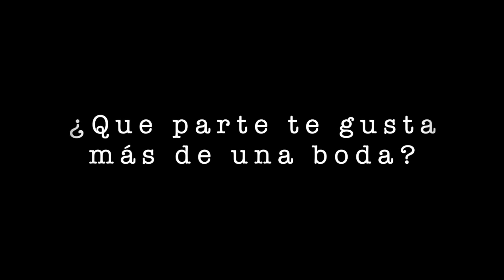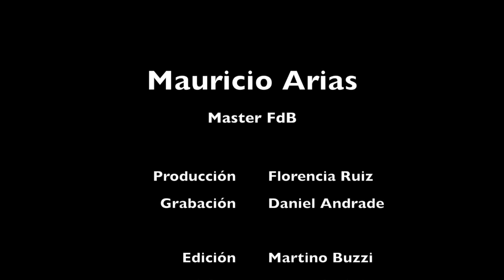Mauricio Arias y el Valor de la Fotografía de Boda (Entrevista en Zaragoza)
Entrevista con el fotógrafo de bodas Mauricio Arias: fotógrafo internacional con 12 años de experiencia, miembro del famoso equipo de de Chrisman Studios en San Francisco.

Mauricio fue nombrado Fotógrafo del Año por MyWed.com en su concurso internacional, ha recibido el premio Best of the Best tres años seguidos de Junebug Weddings, nombrado Top 10 Fotógrafos del año por Fearless Photographers, y ha ganado todos los premios posibles cons World’s Best Wedding Photos.

Más que los premios la figura de Mauricio destaca en la fotografía de boda contemporánea por su capacidad de ver más allá de la realidad, en un mundo paralelo hecho de reflejos, sombras y posibilidades.

Esta entrevista ha sido realizada en Zaragoza en ocasión de un encuentro Conectando del Colectivo FdB para el proyecto del documental sobre fotógrafos de boda producido de una idea de Florencia Ruiz y Martino Buzzi.

 Producción Florencia Ruiz
 Grabación Daniel Andrade

 Edición Martino Buzzi
 Idea original Florencia Ruiz